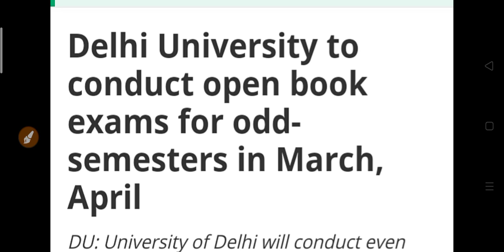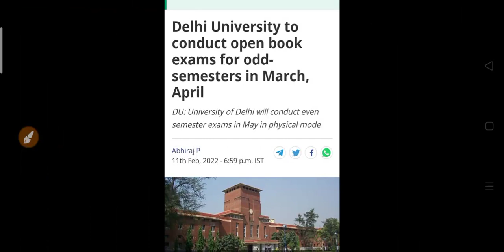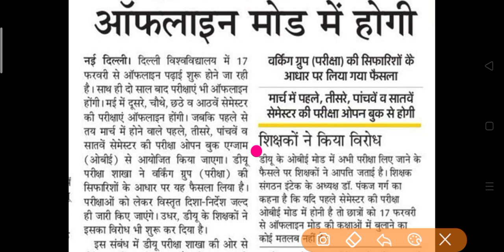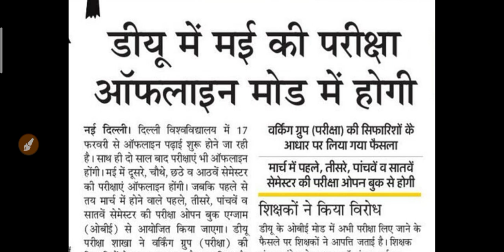कॉलेज परीक्षा पर आज का सबसे बड़ा अपडेट 2022 | University Exam News 2022